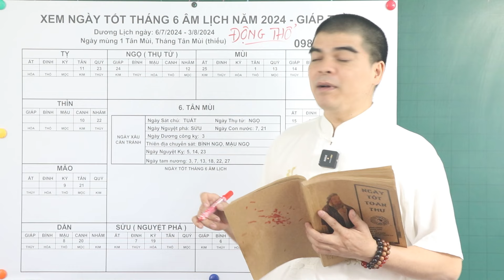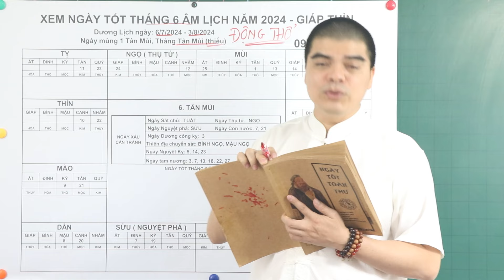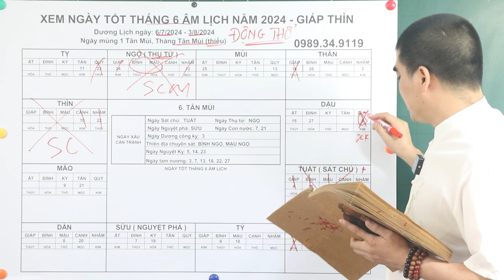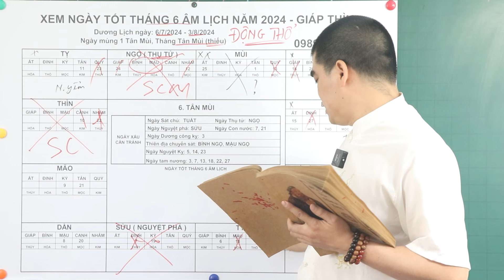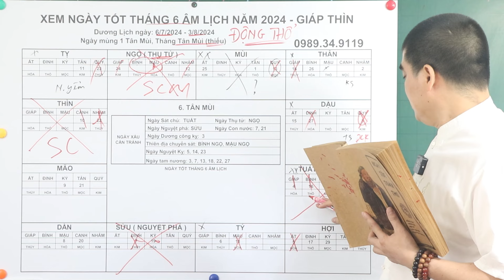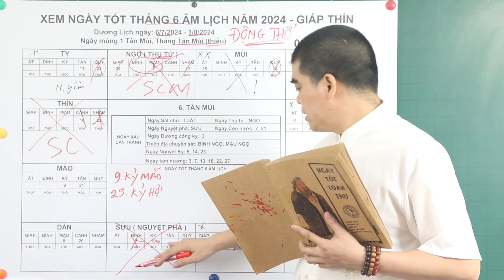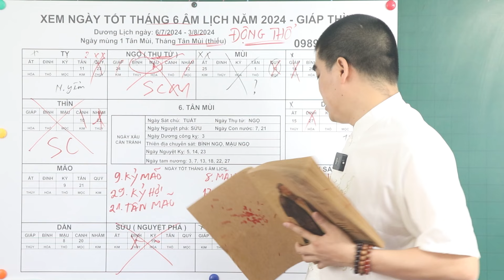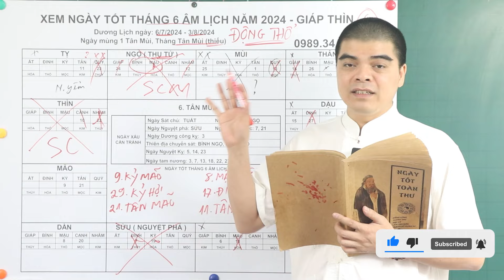NGÀY TỐT THÁNG 6 ÂM LỊCH NĂM 2024 ĐỘNG THỔ LÀM NHÀ ĐƯỢC LỘC TRỜI CHO GIÀU SANG VÔ ĐỊCH THIÊN HẠ